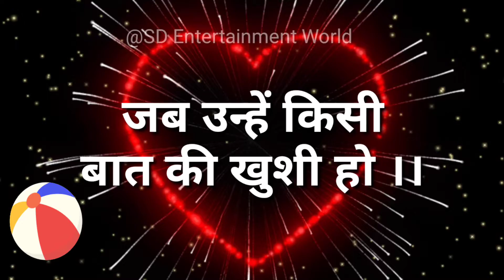choose number game ।। couple love test ।। today quiz ।।